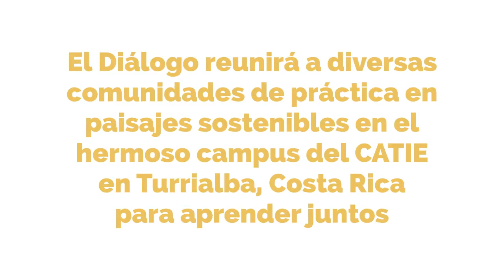Únete a nosotros para Dialogo sobre Paisajes Sostenibles en Mesoamerica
Diálogo sobre Paisajes Sostenibles en Mesoamérica
2-6 de julio 2018 - Centro Agronómico Tropical de Investigación y Enseñanza (CATIE), Turrialba, Costa Rica

Iniciativa regional de intercambios de conocimientos para lideres en manejo integrado del paisaje en Mesoamérica

Those working to achieve sustainable development, food security, watershed management, forest restoration, biodiversity conservation, and climate resilience in Mesoamerica, please join us for this powerful multi-day learning and sharing event.